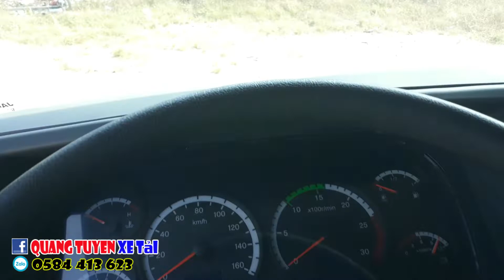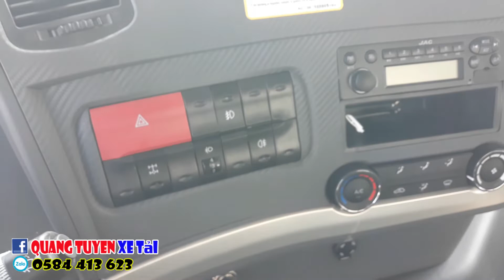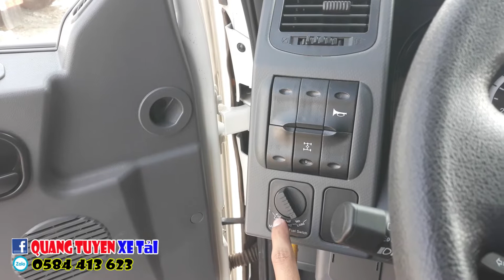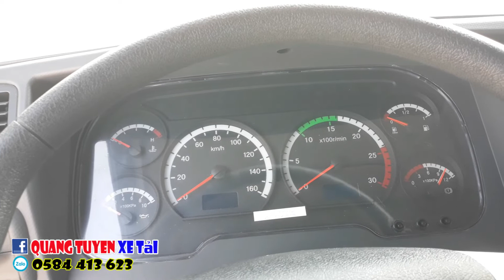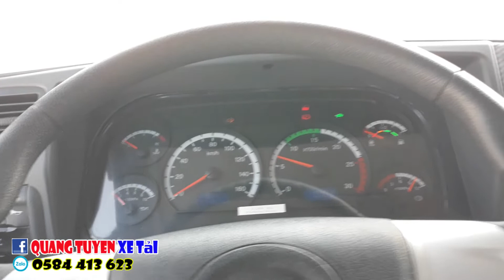Xe tải Jac 4 chân A5 17.9 tấn| Lý do xe tải Jac A5 4 chân chỉ trang bị cabin nóc thấp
Xe tải Jac 4 Chân A5 17.9 Tấn là mẫu xe tải nặng của hãng JAC MOTORS nhập khẩu mới nhất tại thị trường Việt. Với sau 4 năm vắng bóng tại thị Trường Việt. Hiện tại, Jac 4 chân nhập khẩu có số hiệu mới Jac A5 thay cho mẫu Jac K5 trước đây.
Xe tải Jac A5 4 chân nhập khẩu tại thị trường Việt là mẫu xe tải nội địa Trung Quốc cực kì chất lượng, thiết kế đẹp mắt, sang trọng, cabin trang bị nhiều tính năng hiện đại cùng thiết kế thùng dài hợp lý thuận tiện chở hàng.
Xe tải Jac 4 chân A5 sử dụng khối động cơ Yuchai 6 máy với tổng dung tích xylanh 10.338 Lít cùng Turbo tăng áp sản sinh công suất 350  mã lực cùng thiết kế cầu nhanh 4.1 cho chiếc xe vận hành mạnh mẽ, di chuyển linh hoạt trên đường, tiết kiệm nhiên liệu, mang lại lợi nhuận kinh tế cao.
Xe tải Jac 4 chân nhập khẩu tại Việt Nam với điều kiện bảo hành 3 năm - 150.000km siêu việt cùng hệ thống trạm dịch vụ bảo hành toàn quốc, cho khách hàng yên tâm về dịch vụ.

Zalo: 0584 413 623 (Tuyến _ Ô Tô Phú Mẫn)
Địa chỉ: 110A Võ Nguyên Giáp, P. Phước Tân, Tp. Biên Hòa, Đồng Nai.